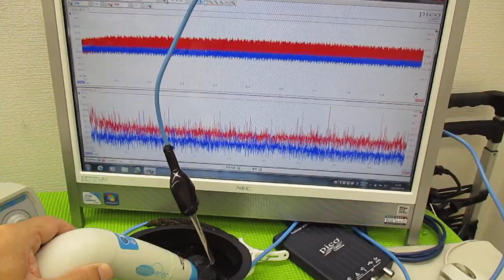メガヘルツの超音波発振制御技術 ultrasonic-labo